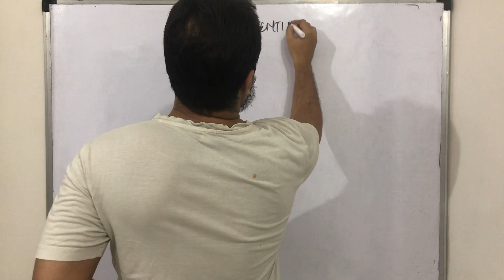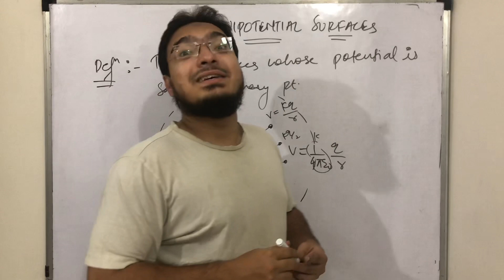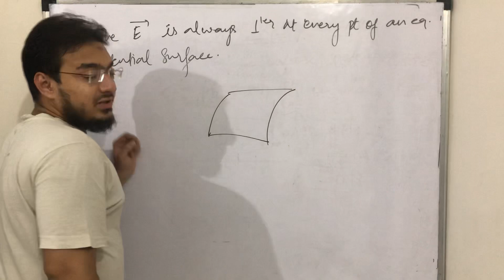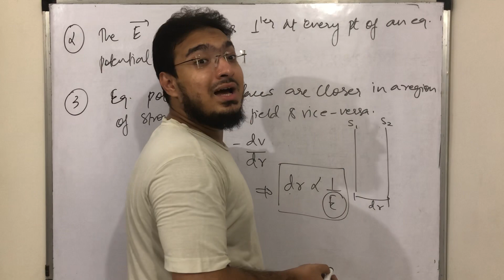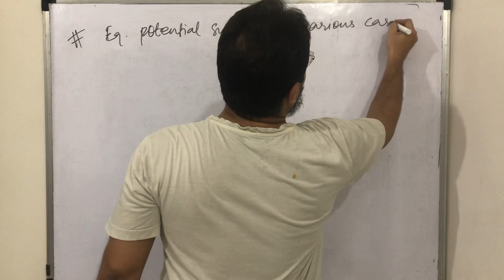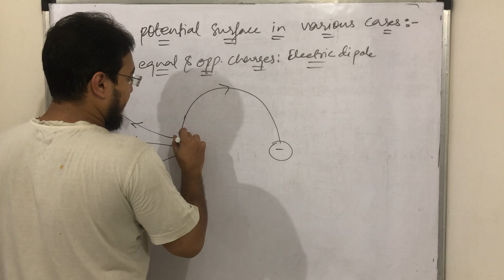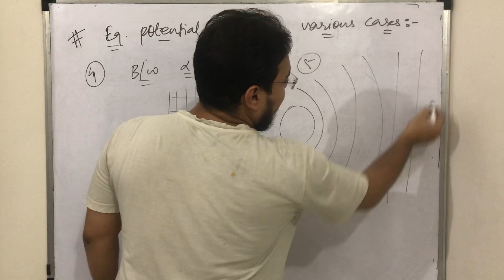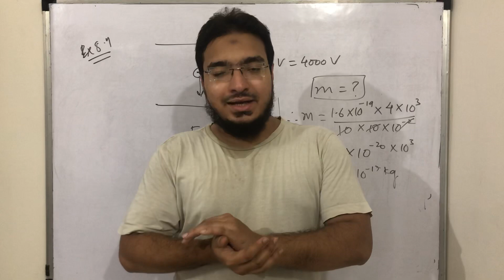Lec 10 | Equipotential surfaces (Ex 8.9) | 12th | Maharashtra board | Neet/Jee/Cet